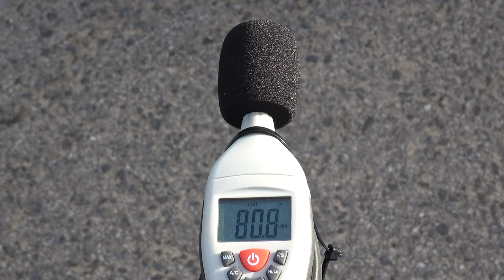suzuki SV 650 scorpion exhaust sound level meter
suzuki SV 650 scorpion exhaust sound level meter with db killer.

Slowed down
and at 4000 rpm

Contrôle au sonomètre avec une suzuki sv650 2019 ,au ralenti et à 4000 tr/mins